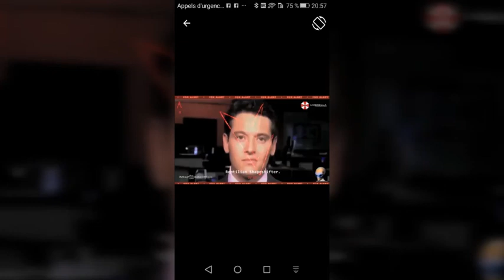LES EXTRATERRESTRES (les Reptiliens sont parmi nous)